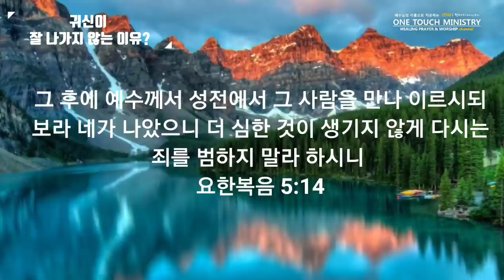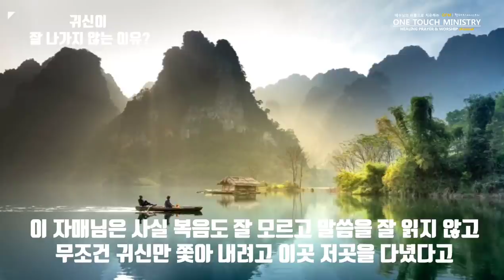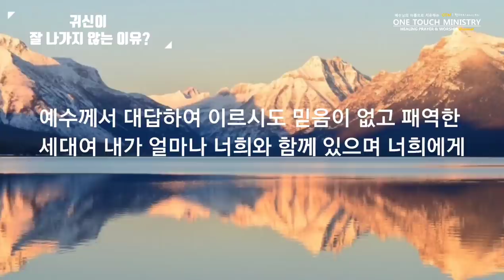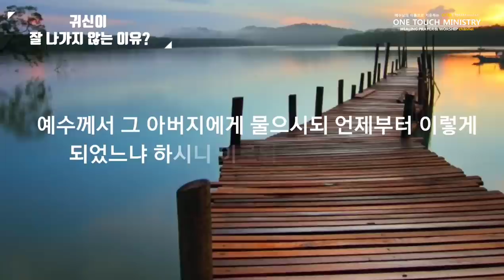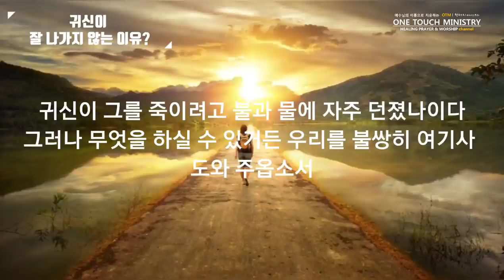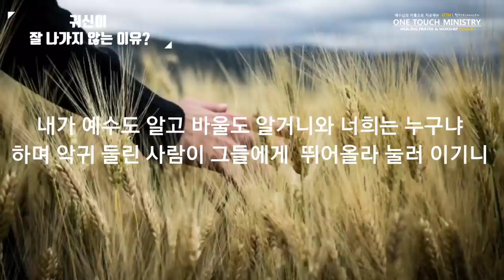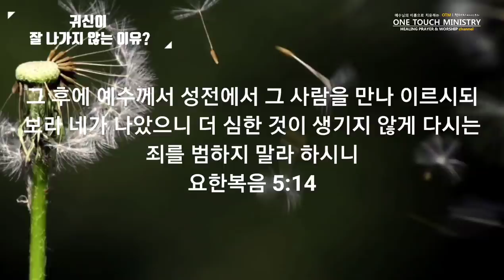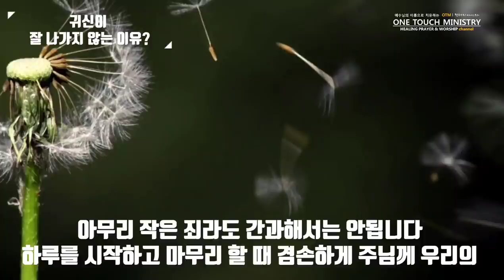귀신이 잘 나가지 않는 이유 / 쉬운 축사기도 / 원터치 아카데미 서효원목사